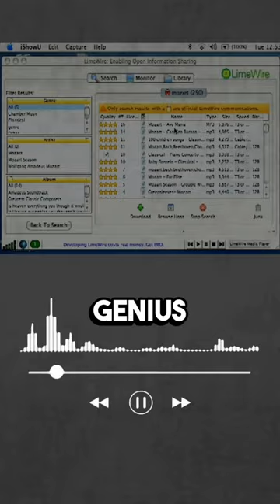Did Spotify Save Or Ruin The Music Industry?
Spotify negotiated a massive deal with the biggest record labels giving them an 18% stake in the company.

On top of the ownership stake, the record labels were getting a massive kickback in the form of Royalty deals.

67% of revenues from the music go right back to music rights holders.

You might be thinking, 67% of revenues?! Wow!

Not so fast! These royalties are divided up between the artist, record labels, music publishers, and song writers.

 In total, the labels get 50% while everyone else gets 17% of that 67% revenue share.